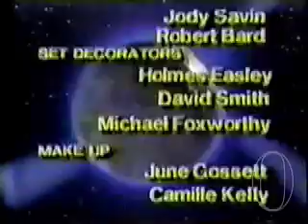ATWT Seth Comes Home (1986) Pt.6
April 24, 1986. As Seth returns to the Snyder Farm, Lisa confronts Lucinda about Martin Guest's suicide. Meanwhile the Hughes family prepares for Kim's grand jury hearing, Heather meets Roy's family, and Lily rekindles romance with Dusty. In this clip:

-Nella takes getting used to
-Kim's fate comes sooner

Thanks to EONSFTFAN